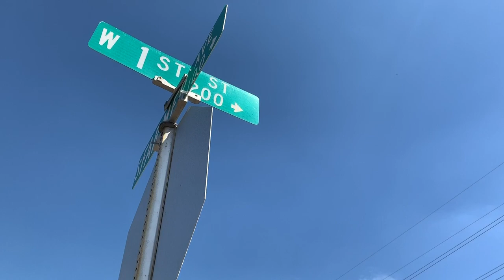Tempe brings bulldozers onto 'squatter' property, concluding 15-year battle over the land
Steve Sussex heard from his wife on Monday morning that the city had moved bulldozers and other heavy equipment onto the property near downtown Tempe that he had fought a losing battle to claim as his ancestral birthright.
Sussex drove onto the land as naturally as one would pull into their own carport. Except, this time he was met by police officers and city officials, who told him he was trespassing.